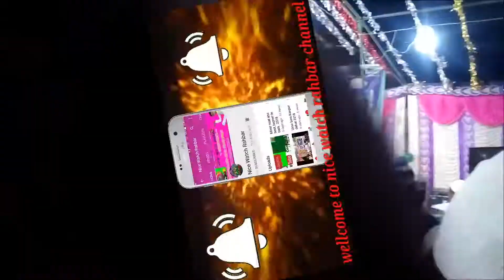Bekhud ki ye dete hai_naat shreef_kothi bara kanpur dehat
Bekhud ki ye dete hai_naat shreef_kothi bara Kanpur dehat_Urse Gaous-o-Kguwaja raza 07/05/2018
√ dosto like 👍 kare
√ dosto comment 👌 kare
√ dosto well icon par press kare
** Nice Watch Rahbar Channel **
√ like kare
√ comment kare
√ share karna
मेरे प्यारे -प्यारे भाइयो आप मेरे youtuve चैनल से जुड़े रहे और रोजाना ऐसी नई-नई  नात शरीफ और निजामत और best तक़रीर जरूर more information visit now ♀♀•••_m.youtube.com/channel/UCa04HMK5CV2MKEHlLgcxM6w
       ∆ And phone number ∆